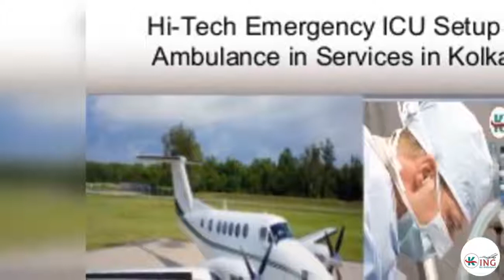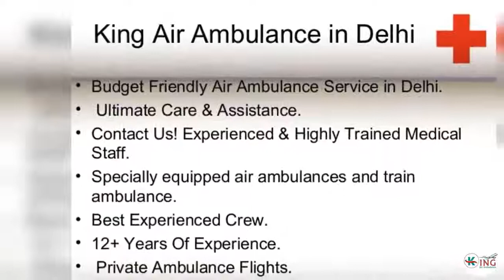Choose the Low Cost King Air Ambulance in Patna and Delhi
King Air and train Ambulance in Patna, Bihar is an amazing patient transfer service that is equipped with world class ICU, CCU, PICU, NICU setup and excellent Health care professionals.